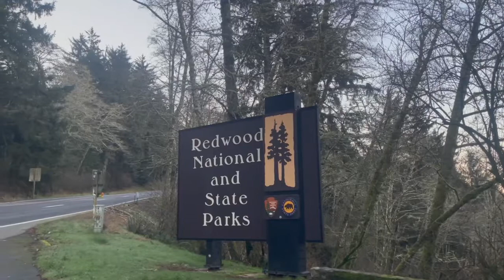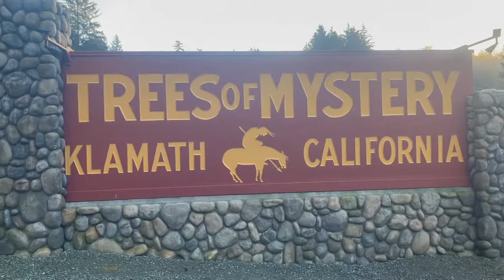Making Turkish Coffee with Paul Bunyan & Babe Redwood National forest Trees of Mystery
In this video, it is the 2nd day of our Road Trip down the Oregon and Northern California Road Trip. We stopped at some beaches and then we visited the Trees of Mystery in the RedWoods National Forest and made some Turkish Coffee With Paul Bunyan and Babe the Blue Ox.

shorturl.at/dfsB3